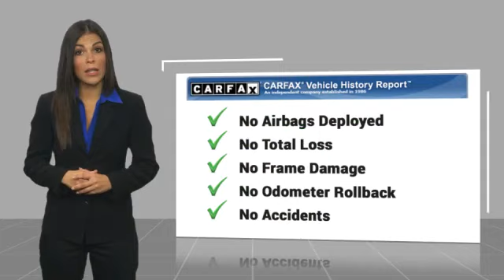2017 Honda Civic CP2247A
2017 Honda Civic Si

Commerce Mitsubishi
5440 Telegraph Rd

Cloth. Si FWD 1.5L I-4 DI DOHC Turbocharged 6-Speed Manual 28/38 City/Highway MPG